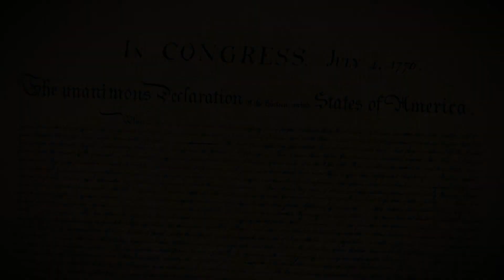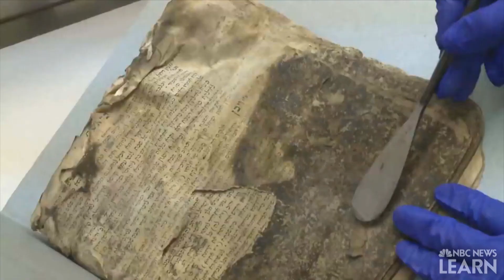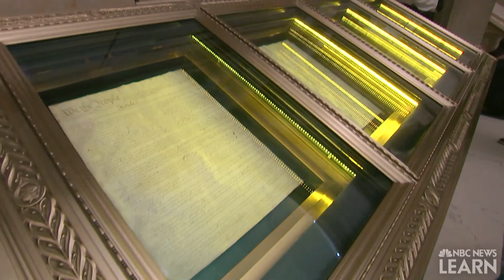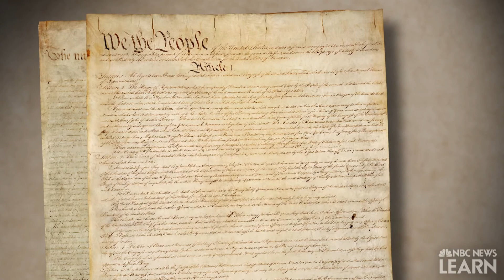We the People: National Archives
Once a vision for the United States of America, crafted by our founding fathers, the Declaration of Independence is preserved as living proof of our history at the National Archives and Records Administration. Join a group of middle schoolers on a tour of Washington, D.C. as they learn about this document and others and what it means to be "We the People." The "We the People" videos are produced in collaboration with the U.S. Capitol Historical Society.